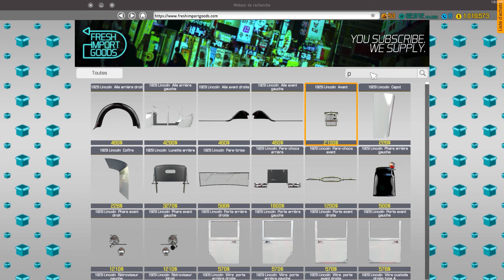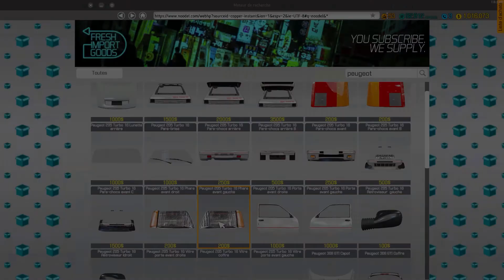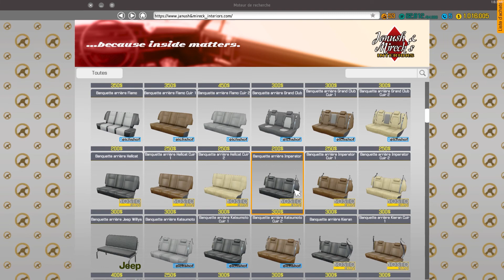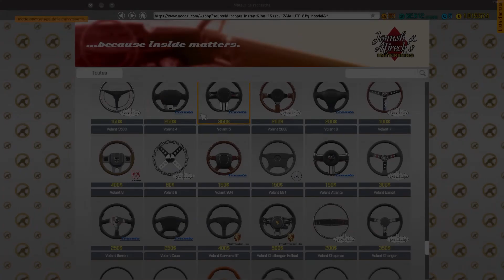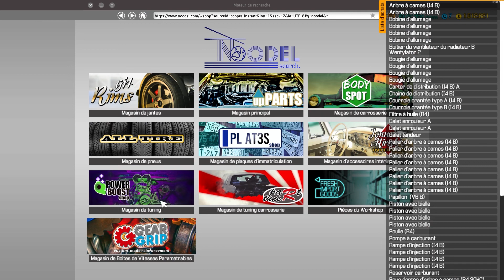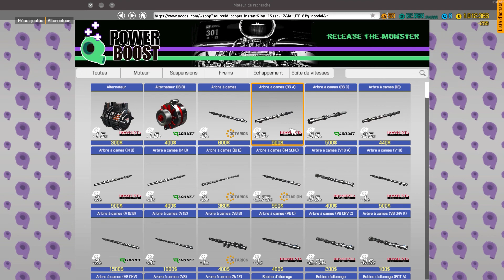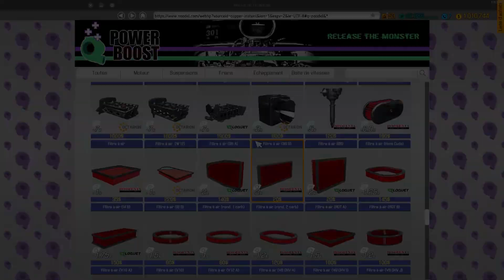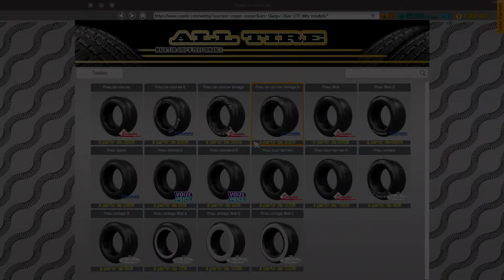Carrière suivi sur Car Mechanic Simulator 2018 Ep188